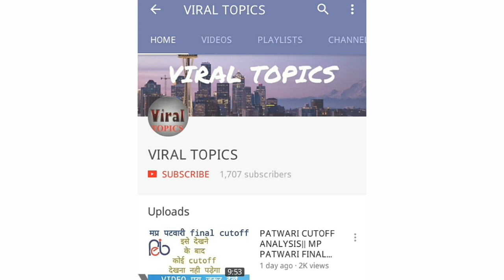MP SI VACANCY 2018 NOTIFICATION| कब आएगी मप्र एस आई 2018 कि भर्ती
दोस्तो आपके सभी सवालों के देने के लिए ये वीडियो बनक़्या गया है, अगर फिर कोई डाउट है तो आप comment कर सकते है